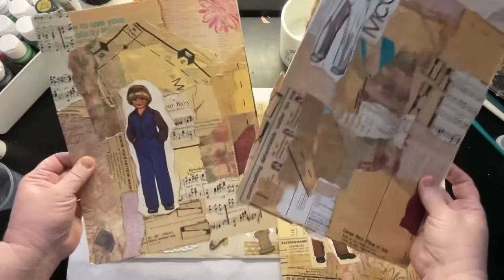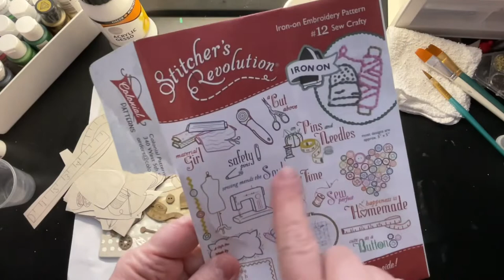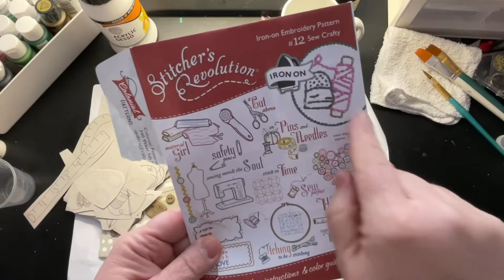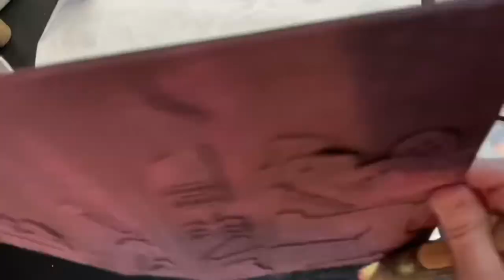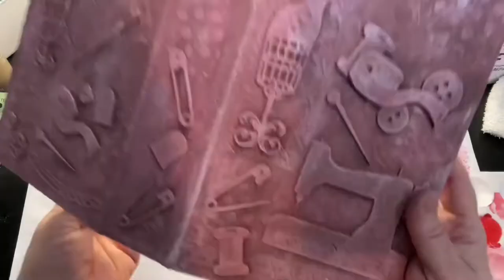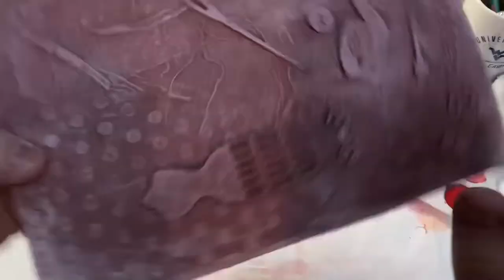Sewing Themed Journals Part 3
In this video I am painting the cover.
I still may add some other colors.  I just cannot decide. (The husband doesn’t like all the pink… lol!)

In the video, I keep referring to the next part as part 3.  The next video will be part 4.  Sorry!!!